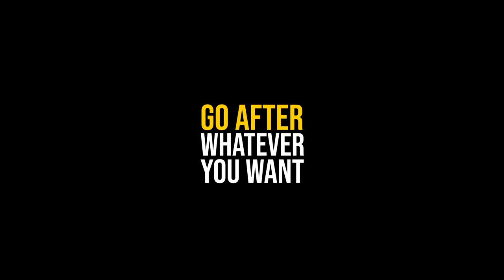Simon Sinek- See The Bagels | The Influencer Project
There are two ways you can see the world: you can see the things that are standing in the way, or you can see the things that you always want.

In this video, Simon Sinek shares a story about the free bagels.

The Influencer Project is a proven B2B lead generation strategy that connects, engages, and converts. Ready to generate more leads and convert more business?

- Join Us Inside Our Pitch Free Private Training: We’ll show you the profile optimisation secrets and how to connect with prospects, engage with and convert new clients, and amplify your business on LinkedIn

- Grab a free copy of our book: It’s the roadmap to connecting with prospects, engaging with and converting new clients, and leveling up your consulting business

Discover the proven B2B approach that generates more leads and opportunities to grow your business.

► Do you use LinkedIn to GROW your business?
Your ability to influence and engage your marketplace is your competitive advantage in growing your business. We work with consultants, advisors, and business owners to create Million Dollar LinkedIn profiles that drive EXPONENTIAL business growth.

✔️ LinkedIn Lead Generation
✔️ LinkedIn Sales
✔️ LinkedIn Marketing
✔️ LinkedIn Strategy
✔️ LinkedIn Optimisation

► What is our offer?

► The Book
Get access to the business owner’s guide to exponential growth – a road map for how LinkedIn can drive remarkable results for your consulting or advisory business.

► The Training
Join us for a ‘No Pitch’ Private Training and discover how you can set up your LinkedIn profile to start generating an extra 2 – 3 warm leads a day.

► The Programs
Access the exclusive 6 step LinkedIn Influence Business Program and get direct access to Andrew, Rana and The Influencer Project Team as you work through the strategy at your own pace.

Discover a LinkedIn strategy to generate daily leads and opportunities and QUICKLY scale your business to $10k per month.